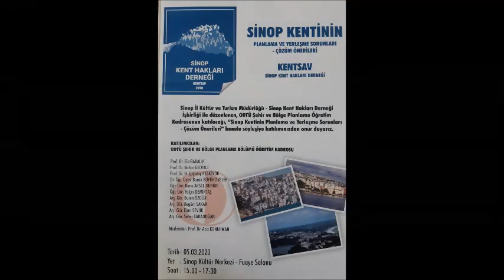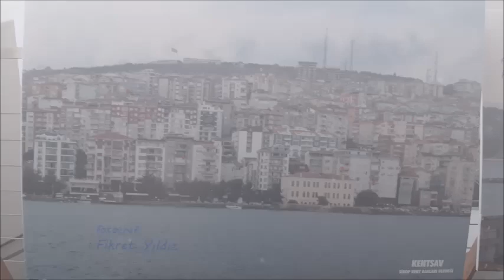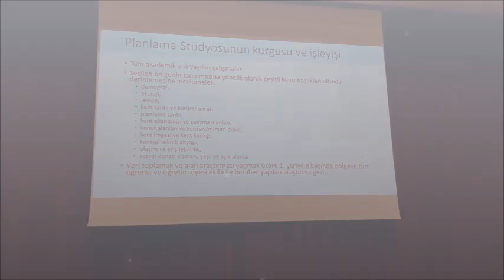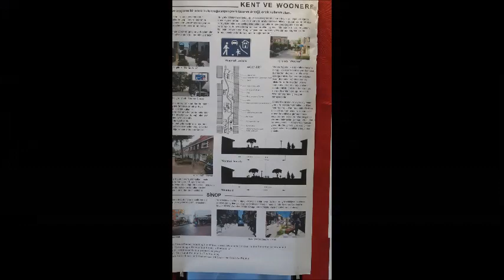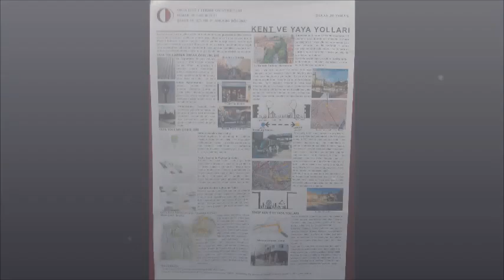SİNOP KENT HAKLARI 1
SİNOP KENT HAKLARI DERNEĞİ (KENTSAV-2020)
Sinop İl Kültür ve Turizm Müdürlüğü - Sinop Kent Hakları Derneği İşbirliği ile düzenlenen, ODTÜ Şehir ve Bölge Planlama Öğretim Kadrosunun katıldığı " Sinop Kentinin Planlama ve Yerleşme Sorunları - Çözüm Önerileri" konulu, Sinop Kültür Merkezi'nde
5 Mart 2020 günü yapılan SÖYLEŞİ öncesi çalışmalar.